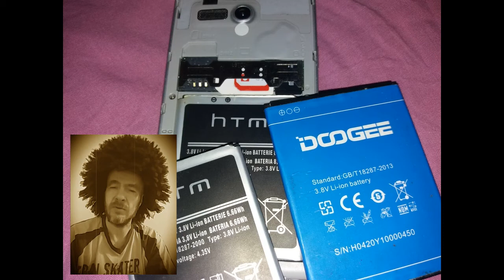Annonce ! smartphone est mort peut-être pas complètement